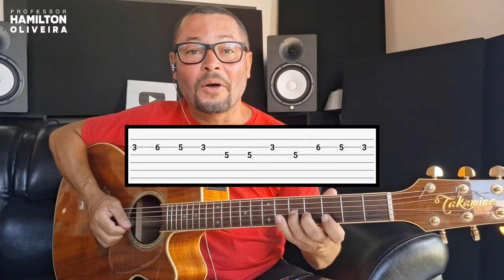Kaoma - Aprenda um Solo Nostálgico no Violão que marcou Gerações ( Chorando se Foib 1989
Loalwa Braz Vieira, a vocalista da banda Kaoma, infelizmente faleceu em 19 de janeiro de 2017. Ela foi encontrada morta em um carro incendiado perto de sua casa em Saquarema, no estado do Rio de Janeiro, Brasil. As circunstâncias exatas de sua morte não foram totalmente esclarecidas, mas foi considerado um homicídio. A tragédia chocou os fãs e a comunidade musical.